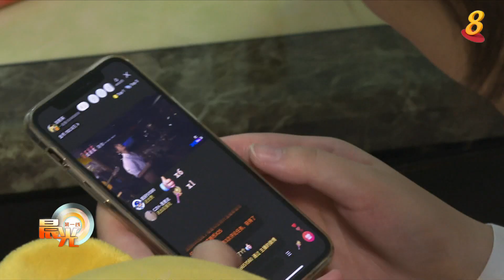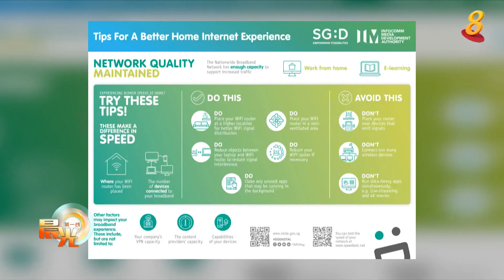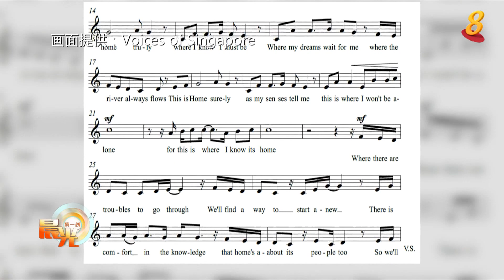晨光|潮流解码： 线上演唱会享视听飨宴 隔空合唱《家》提振士气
2019冠状病毒疫情改变了许多人的生活，这期间人们宅在家里，各有不同的方式调剂身心。不少知名歌手在这期间举办线上演唱会，让人们不出门也能享受视听飨宴，提振对抗疫情的士气。这一期《潮流解码》一起来体验一场线上演唱会.